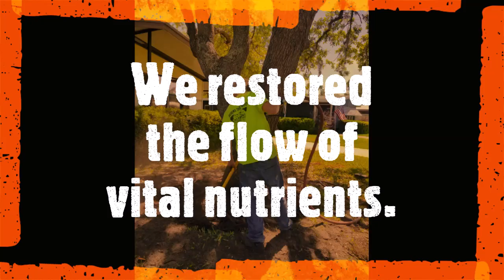Buried root crowns vs pneumatic air spade!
Have you ever wondered what happens when your tree is buried too deeply? In this video we were called out to see why this Camphor tree hadn't grown any in many years. I knew right away what the issue was. No signs of a root crown was a dead give away. After just a short time with the Pneumatic Air Spade we uncovered the original Hacienda Block border that had been forgotten about many many years ago. The grass had grown over it. The tree roots tried. A few succeeded but not before circling back around on the trunk itself. Encasing the blocks in a root wall and girdling the trunk, restricting the flow of vital nutrients and water. After many hours of hard labor, a Pneumatic Air Spade and an electric chisel we finally got the blocks out, and restored the vital flow of nutrients and water (as much as possible